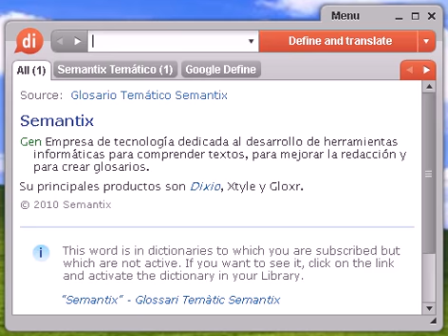Definición de cogitabunda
cogitabunda, diccionario, definición, significado, español, castellano, dixio